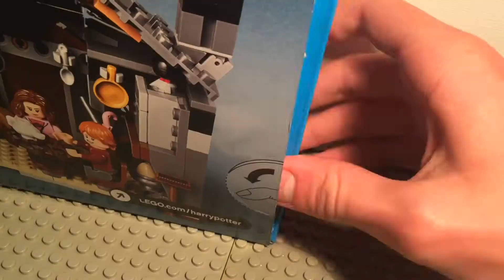Sparky Reviews: Lego Harry Potter Hagrid’s Hut Buckbeak’s Rescue 75947: Lego Set Overview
Hello everyone, my name is Sparky, and welcome to my small corner of the internet. My main area of video interest is quite usually something to do with the sacred items, known as LEGO!

Ahhhh, Lego, little plastic bricks, who knew how much excellent entertainment (and video content!) could come from such small things.

My actual videos can be about different aspects of Legos potential;

I use my Lego stopmotion animations called 'Sparky Shorts' to  tell a story, or (more regularly) find fault with a film, or social construct.

Lego reviews, are also a video type to regularly adorn my channel. These videos will demonstrate the abilities of Lego sets, new and old, in a quick overview fashion that will allow you to see the capabilities of a set, while not having to watch a very long video to learn the same!

I do sometimes show how to build a Lego minifig representation of a character who is currently adorning the silver screen.

My Lego custom creations/M.O.C's (my own creation), will often be displayed on this channel, occasionally, or if requested, with a building tutorial.

And that's only scratching the surface of my rather odd variation of video content!

I strive to maintain these videos unbiased, and suitable for YouTube browsers of all ages.

I aim my video experience to be, enlightening, family friendly and most importantly of all, enjoyable! 😊

If you've read this far then I think you deserve a medal!

Positive comments are always greatly appreciated! And suggestions for a future video will result in a shoutout, if that video gets made.

But that's all for now, and I hope to see you again very soon,

BBBYYYEEE!!!